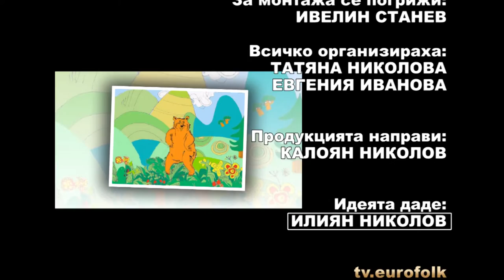IZVORCHE October2015 701 HD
1. “Поискаха ме момци” -  Катерина Миленова - Школа по изкуства "Илия Аврамов" - гр. Нова Загора
2. “Бавна мелодия” - Живко Стефанов – ДФА "Българче" - гр. Сливен
3. „Ръченица“ - Живко Стефанов – ДФА "Българче" - гр. Сливен
4. “Момице ле” - Памела Пламенова - Клас народно пеене към НЧ "Н. Й. Вапцаров 1908"  - гр. Червен бряг
5. „Пирински танц“ – ТС "Луди млади" към СОУ "Сава Доброплодни" - гр. Шумен
6. „Ширто“ - ТС "Луди млади" към СОУ "Сава Доброплодни" - гр. Шумен

1. "Poiskaha me momtsi" - Katerina Milenova - Ilia Avramov School of Arts - Nova Zagora- Bulgaria
 2. "Bavna melodia" - Zhivko Stefanov - Bulgarche children's folklore ensemble- Sliven- Bulgaria
 3. "Rucenitsa" - Zhivko Stefanov - Bulgarian children's folklore ensemble - Sliven- Bulgaria
 4. "Momitse le" - Pamela Plamenova - Folk Singing Class at Community Center  "Vaptsarov 1908" - Cherven Bryag- Bulgaria
 5. "Pirinski tants" - Dance group "Ludi i mladi" at High School "Sava Dobroplodni" - Shumen- Bulgaria
 6. "Shirto" - Dance group "Lady Young" at Sava Dobroplodni High School - Shumen- Bulgaria